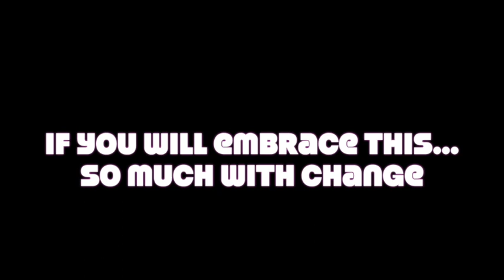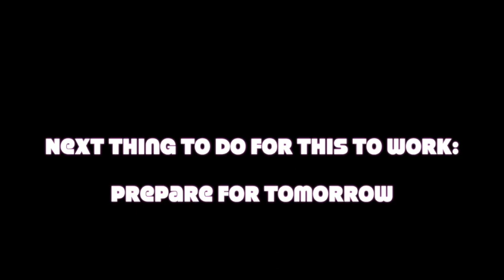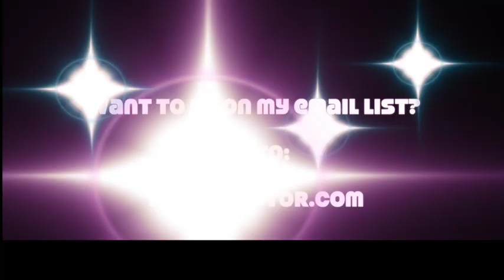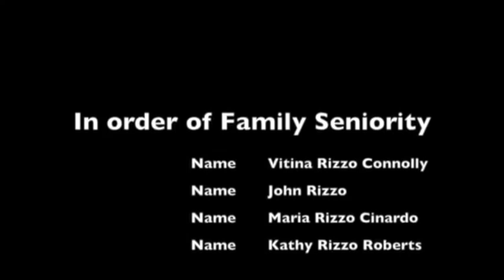Write it Down Part 3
To be organized we have to know what we are doing when. Having a planner, and a system to be organized, has to be in place. This tip will take care of the and make you a master of your universe.

Planning, time management, getting organized and getting it together doesn't happen on accident.

How to use a planner, is what we are discussing today.